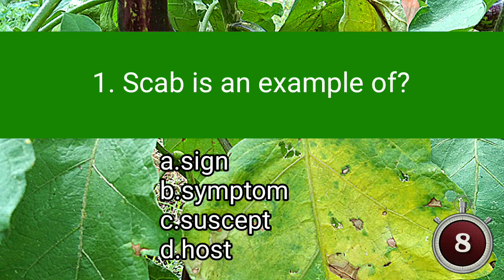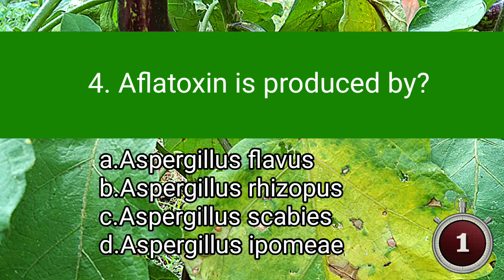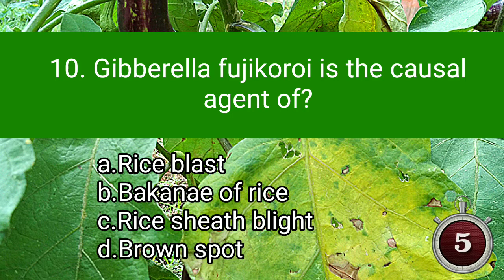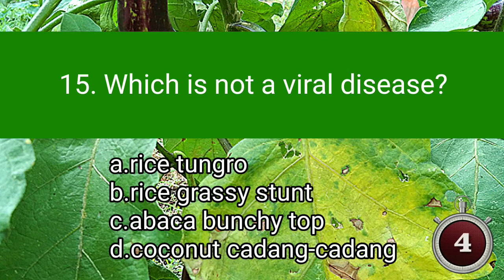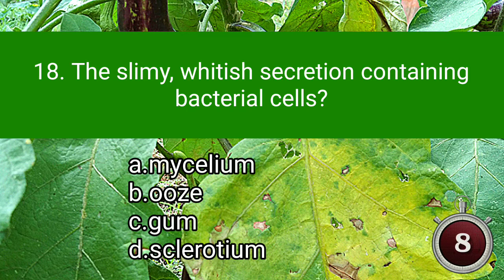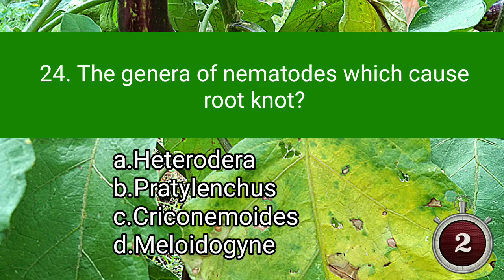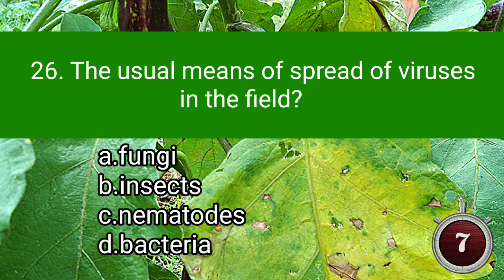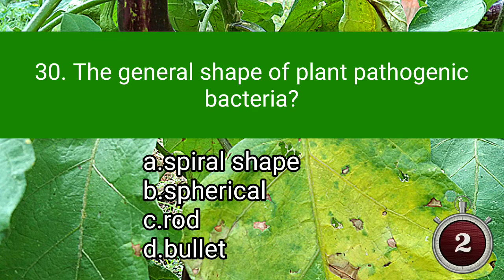CROP PROTECTION | PLANT PATHOLOGY 30 Q AND A PART2 | LICENSURE EXAMINATION FOR AGRICULTURISTS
CROP PROTECTION | PLANT PATHOLOGY 30 Q&A PART2 | LICENSURE EXAMINATION FOR AGRICULTURISTS
Hello mga ka Agri👋 Another video presentation CROP PROTECTION (PLANT PATHOLOGY PART2)

Kung gusto nyong Pumasa sa Board Exam Just Keep on Studying and Focus on your Dream to become a Licensed Agriculturists.